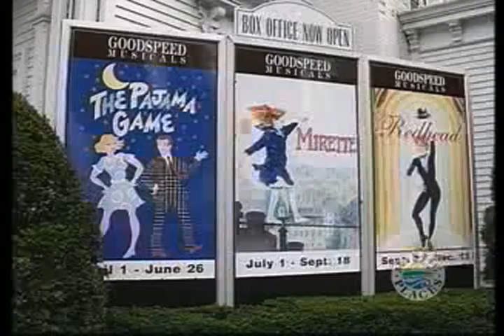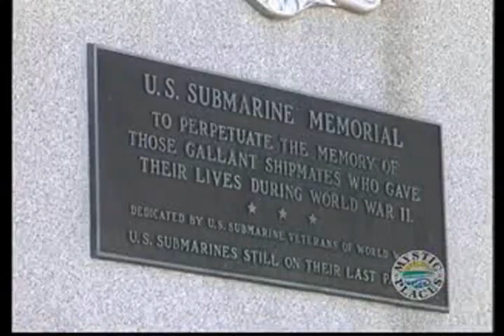Connecticut Tourism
This video is a sample demo of video shot and edited by LeaAnn Dearman while working at MYSTV Studios in Mystic, CT.

The video contained in this demo is copyright protected by MYSTV Studios.